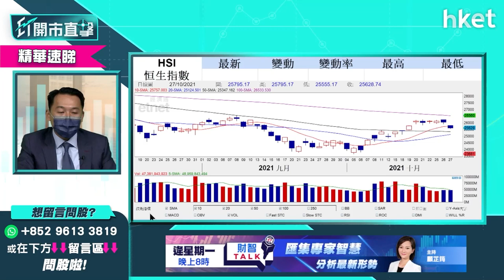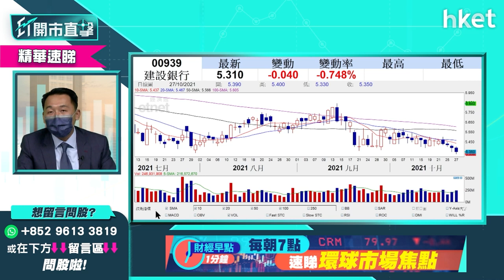【ET開市直擊】（精華）內銀股點睇 溫傑推介3隻＋買賣策略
多隻國企股陸續公布業績，內銀股值得留意否？光大新鴻基財富管理策略師溫傑（比比）推介3隻內銀股，並建議買賣策略，立即點擊收看／收聽。